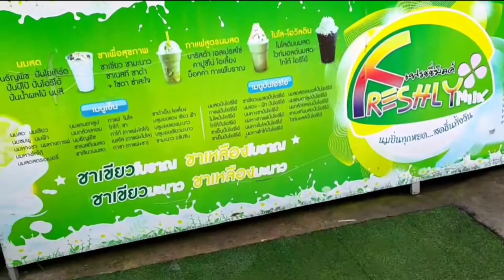เที่ยวตาก น้ำปั่นเฟรชชี่มิลล์ Freshly Milk ของกินตาก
สวัสดีค่ะวันนี้เราพามากินน้ำปั่นคลายร้อนกันค่ะ